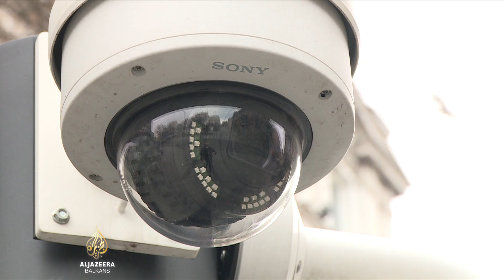MUP Srbije opravdava biometrijski nadzor građana i pretrese bez naloga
Nakon serije kritika koje je nevladin sektor uputio na Nacrt novog zakona o unutrašnjim poslovima Srbije, članovi radne grupe MUP-a pokušali su pojasniti odredbe koje se u javnosti doživljavaju kao sporne. Između ostalog, to je biometrijski nadzor građana, te situacije u kojima policija može izvršiti pretres stana bez sudskog naloga.